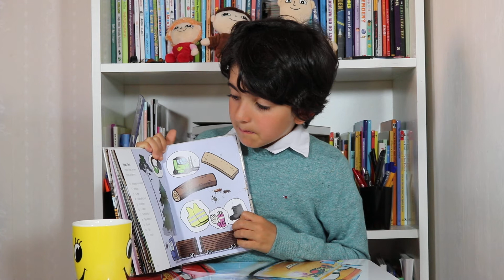PÅ PARA0 Reading challenge book 15#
Reading challenge book 15

PÅ PRAO sågverket av Anna Hansson.

Inläst av mig Sepenta, 6 år.

Klass 2B ska ha prao. Tim ska vara på ett sågverk. Läs om allt spännande han får göra! Kanske lär du dig några nya ord ?
Som till exempel
1. Arbetshandskar
2. Brädda
3. Gran
4. Hörselkåpor
5. Insekter
6. Lastbil
7. Reflexväst
8. Skyddsskor
9. Stock
10. Tall
11. Truck